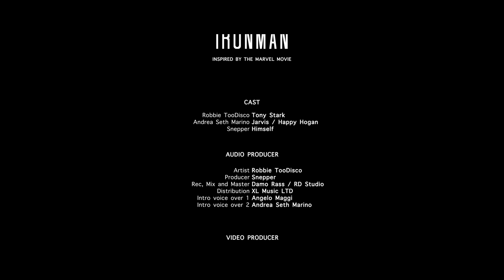Robbie TooDisco - I am Iron Man (prod. Snepper)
AUDIO PRODUCER:

Artist: Robbie TooDisco
Producer: Snepper
Rec, Mix and Master: Damo Rass / RD Studio
Distribution: XL Music LTD
Intro voice over 1: Angelo Maggi
Intro voice over 2: Andrea Seth Marino

SPECIAL THANKS TO:

ANGELO MAGGI
Official Tony Stark's Italian voice.

VIDEO PRODUCER;

Director: Drillo Photi
Editor: Robbie TooDisco
Color and Visual effects: Robbie TooDisco
Photography director: Drillo Photi
Photography assistant: David Sixth
Assistant director: Lenzo
Flight drone: Andrea Fazzino
Backstage photographer: Sebastian Valenti

CAST:

Robbie TooDisco: Tony Stark
Andrea Seth Marino: Jarvis / Happy Hogan
Snepper: Himself

PROPS AND DECORS:

Arc Reactor: Robbie TooDisco
Sneakers custom: Robbie TooDisco
Sneakers bag: Robbie TooDisco
Range Rover: Marco Rossitto
Car manager director: Danilo Cattano
Tony Stark’s sunglasses: Andrea Seth Marino
Iron Man action figure: Andrea Seth Marino